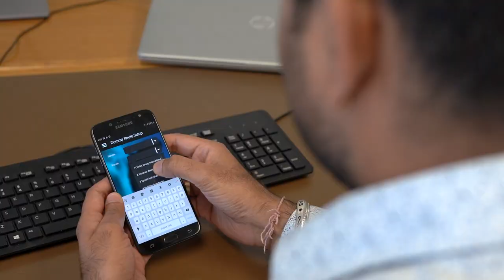Using Digitalization to Drive Sustainability and Traceability in the Milk Supply Chain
Consumer expectations have changed; they want to know how sustainably produced their food is, where it comes from, and its nutritional value. In the dairy sector traceability, transparency, and bringing disparate data systems together is now more critical than ever before. Dairy companies must find ways to become more sustainable, efficient and reduce carbon emissions.

Tomas Vera is an expert in digital transformation and innovation, and formerly worked at the largest multinational dairy company in the world. Tomas brings a unique perspective on the dairy industry and its need to adopt and embrace digital innovation in the dairy industry and milk supply chain.

Visit MADCAP's website to learn more about the digitalization of your milk supply chain